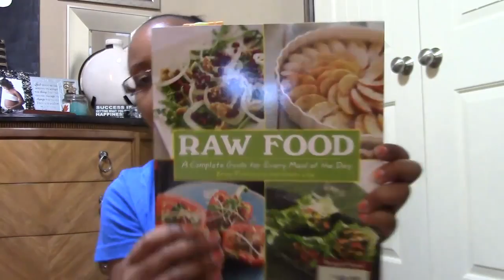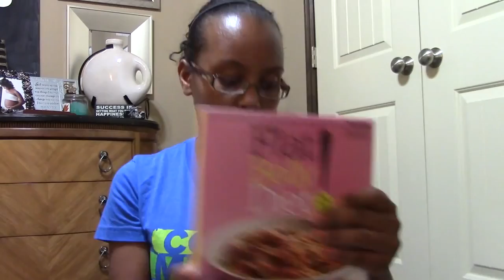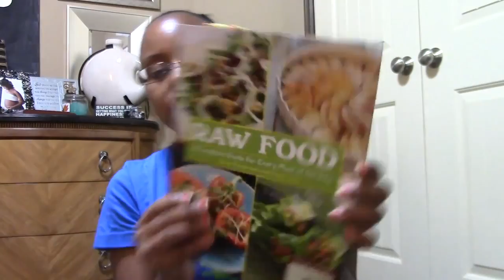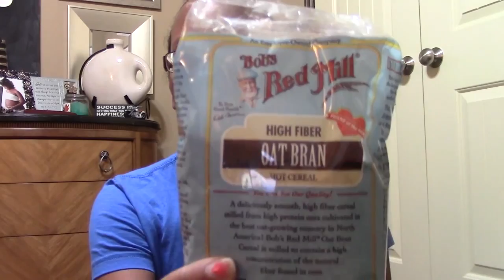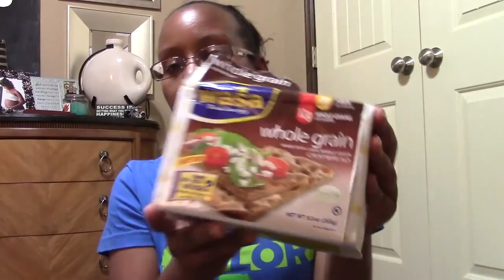My Weight Loss Diet and Exercise Routine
Thumbs up for Cindy & Bear :) UPDATE! WE ARE GOING VEGAN! MY UPDATED WORKOUTS COMING SOON: .

Not losing weight on a plant-based diet? Find out why here: ☆ My Best Plant-Based Recipes for Weight Loss .

Hello Everyone, This is what I do daily to help me lose weight! I show you what I eat, how I exercise and how I put everything into the lose it app. I hope you all .